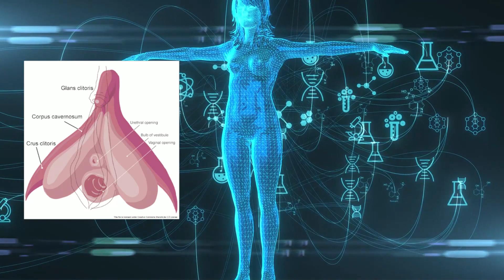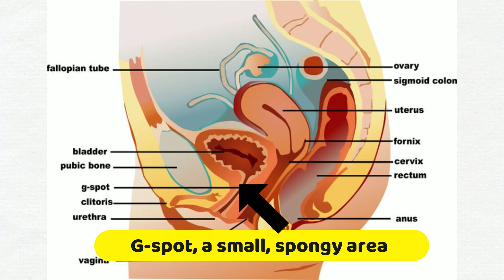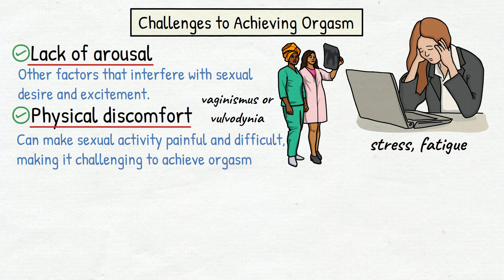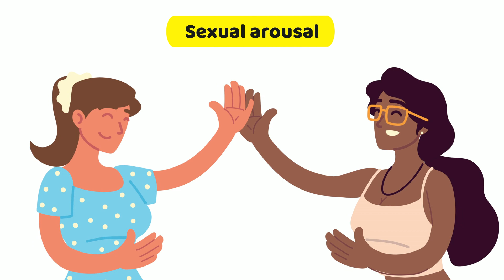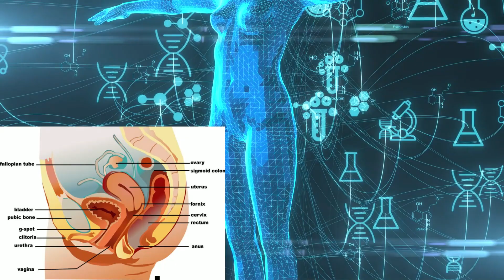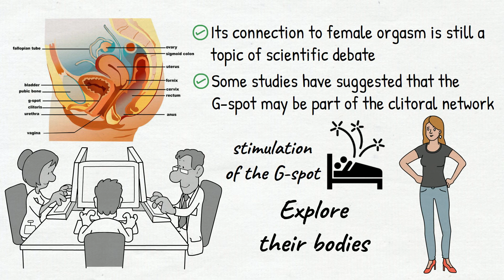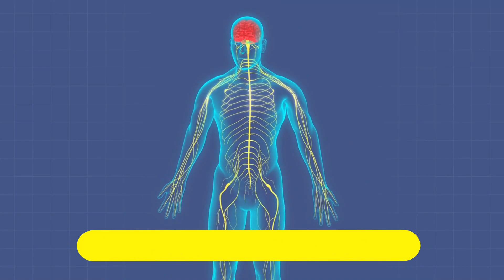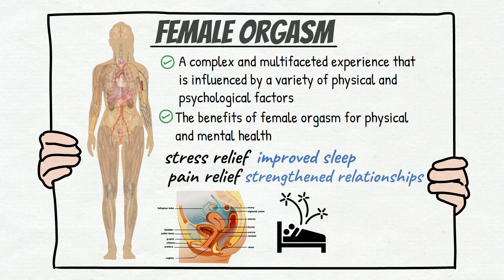Female Orgasm: Unveiling This Fascinating Mystery! 🍑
Unveiling the "Mystery" of Female Orgasm! What we know and what we don't. In this video every stage of the female orgasm is explained.